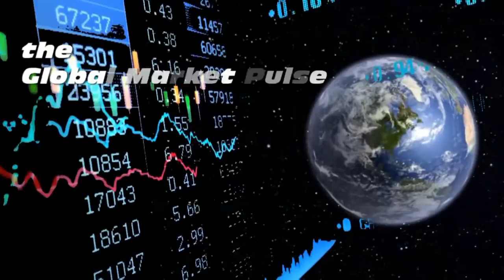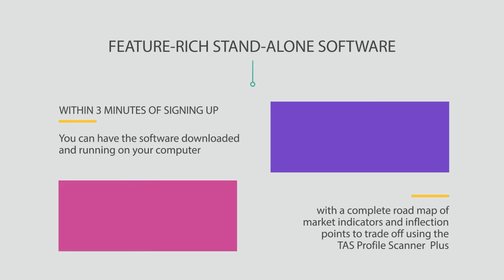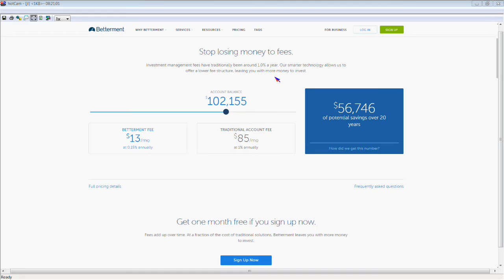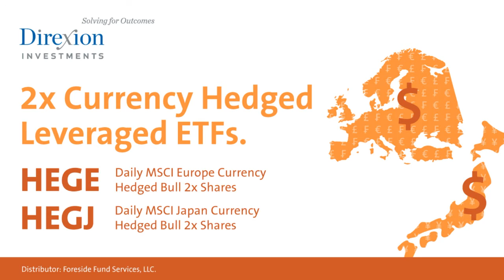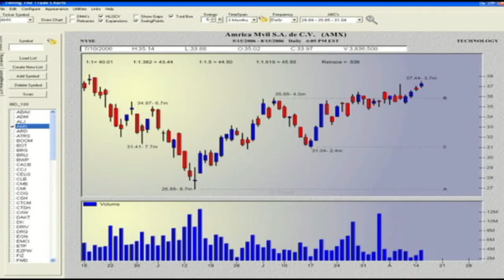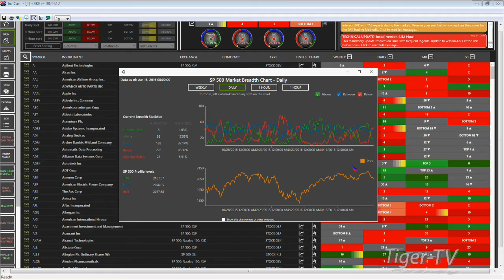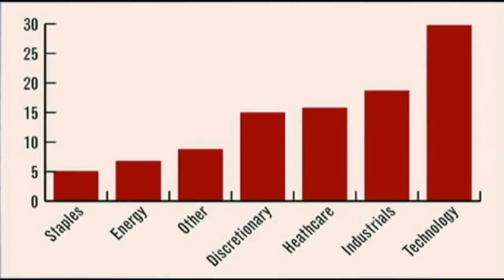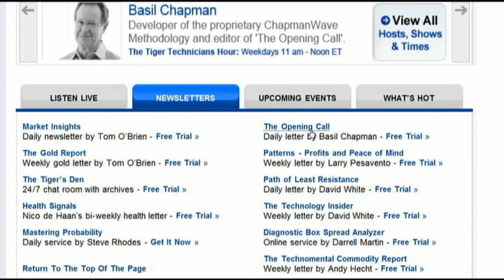June 16th Global Market Pulse with John Logan on TFNN - 2016